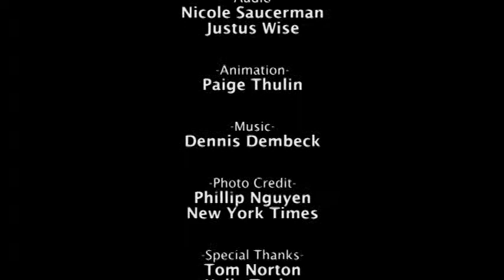Feel Like You Belong – Phillip Nguyen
Orphaned at a young age, Phillip Nguyen spent his youth bouncing between the streets of homelessness and the occasional care of any relative who would take him in. At age 18, he landed in a refugee camp with a third-grade education and an uncertain future. How did this child of war time become a business owner and civic leader in a mid-sized American city? Join us for a touching story of pluck, hard work, and a little spiritual intervention.